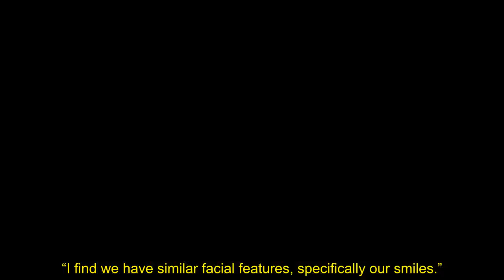'People troll me as I look like Meghan Markle – but at least I get free drinks'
Sidney Beckles has gone viral on TikTok for her uncanny resemblance to Meghan Markle. She says she often gets trolled, however she doesn't get free drinks from time to time too